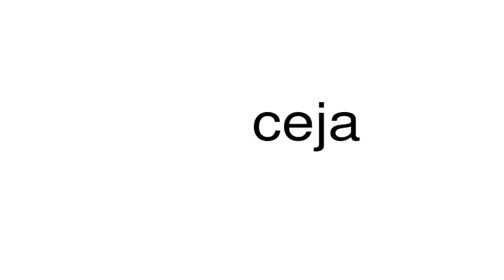How to pronounce ceja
This is a satire channel. This is a satire channel. How to pronounce the word ceja.